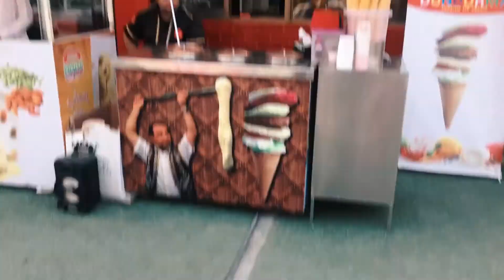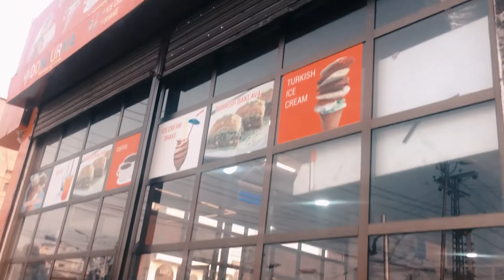PINDI BOY TRIES TURKISH ICECREAM TRICKS FOR THE FIRST TIME | TURKISH DONDURMA | SFS:Ep 1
Social Media Accounts:
Snap Chat: iamabdullahasim

Respect